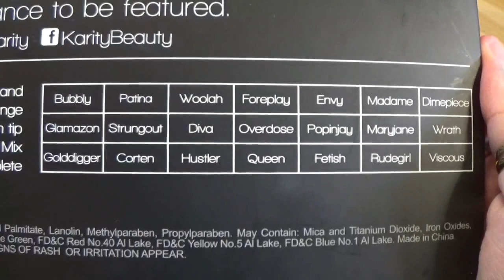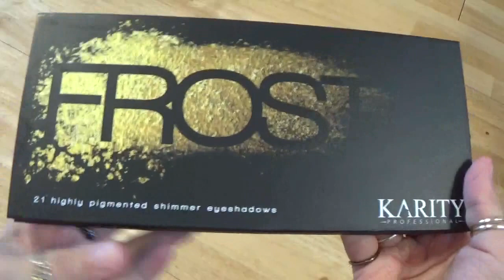Karity Frost Eyeshadow Palette | Swatch On Pale Skin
I got introduced to these gorgeous palettes by @thataylaa here on YouTube, and they are truly some of the best that I have got! Some of the lighter shades do disappear on my skin, but some of the greens, blues and purples are my favourites. I hope you enjoy this little video! Sorry it's been so long and I'm sorry that you can see the irritation on my hand from the continuous swatches!

Link to palette on Amazon

Have you seen my previous video? Karity Smoke Eyeshadow Palette